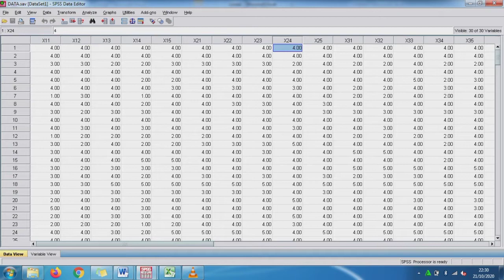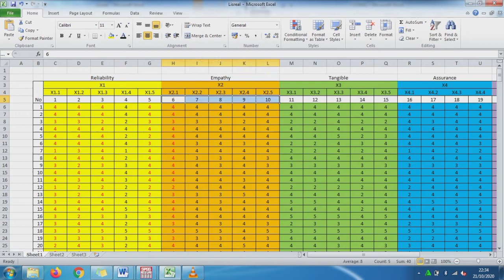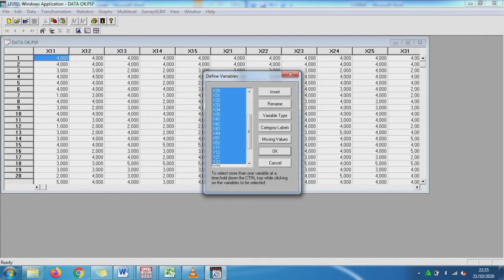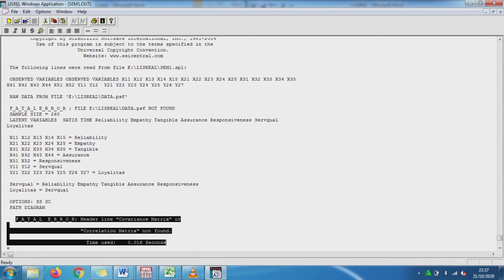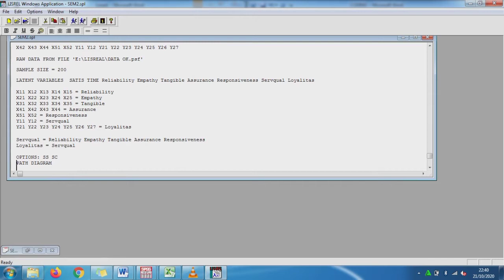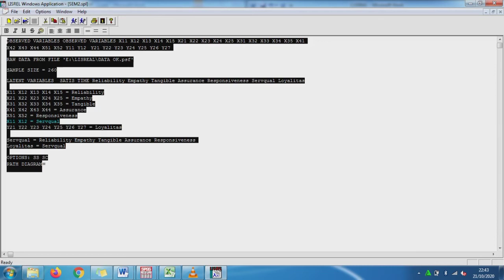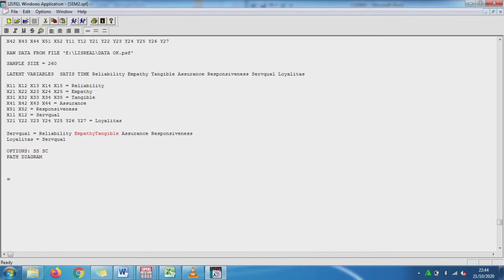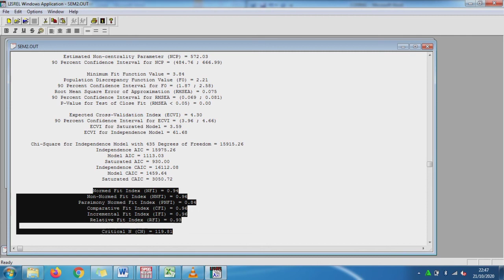Cara Mengatasi Kesalahan Syntax (Coding) Software LISREL, (Membuat Syntax di LISREL)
Berikut ini cara membuat Syntax (Coding) di Software LISREL
Dalam video ini juga dijelaskan kesalahan - kesalahan (Error) yang sering terjadi ketika menjalankan SEM dalam Software LISREL

Sehingga diharapkan dengan menonton video ini, anda mengatasi masalah - masalah yang sering terjadi ketika menjalankan Software LISREL

untuk lebih jelasnya anda juga dapat mengunjungi atau menghubungi kontak yang ada di website kami